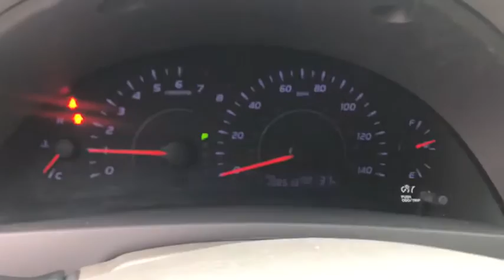2011 Toyota Camry Haverhill MA, Lawrence MA, Methuen MA, Salem NH, Andover, MA 12685BB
Used 2011 Toyota Camry available in Haverhill, Massachusetts at Jaffarian Automotive Group. Servicing the Lawrence MA, Methuen MA, Salem NH, Andover, MA area.

VOTED DEALER OF THE YEAR 2 YEARS IN A ROW!, Ash w/Camelot Leather Seat Trim.brbrbrAwards:br * JD Power Dependability Study * 2011 KBB.com 10 Best Used Cars Under $10,000 * 2011 KBB.com 10 Best Used Family Cars Under $15,000 * 2011 KBB.com Brand Image AwardsbrbrThis vehicle has been Value Priced, below our competition, using Live Market Pricing Technology, saving you both Time and Money! You'll never pay too much at JAFFARIAN! The Most Car for the Least Amount of Money! COME SEE US TODAY AT 600 RIVER STREET IN HAVERHILL OR VISIT US ON THE WEB